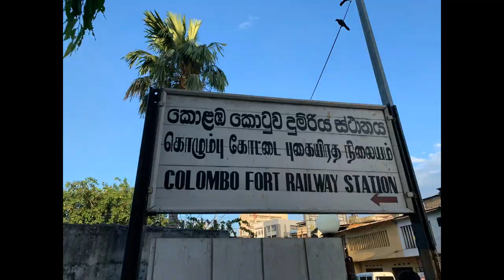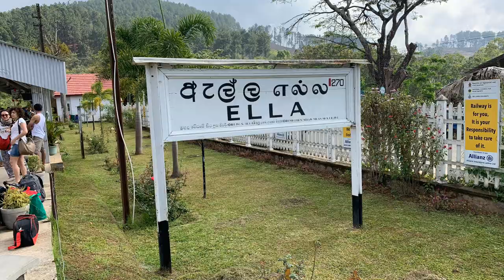【スリランカ】紅茶鉄道で行く！セイロンティーの里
※2020.02撮影
まさに世界の車窓から〜スリランカコロンボからエッラまでの鉄道の旅。
世界中に輸出されるセイロンティーの茶畑とのどかな風景を開放感抜群…というかドア全開で風を感じながら眺める10時間。